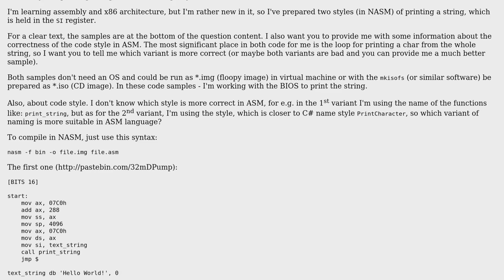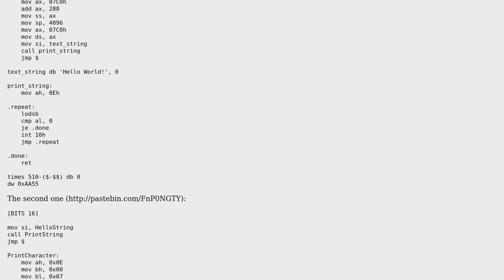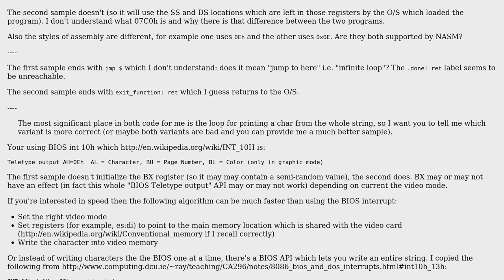Code Review: Iterating string characters and passing them to a BIOS API